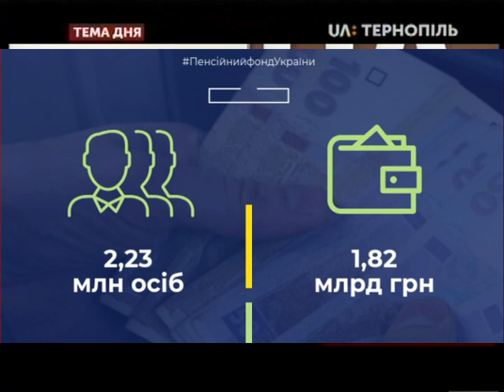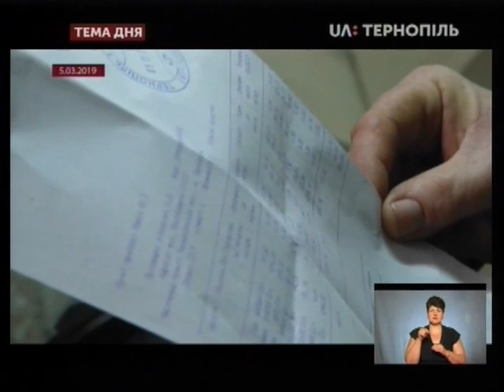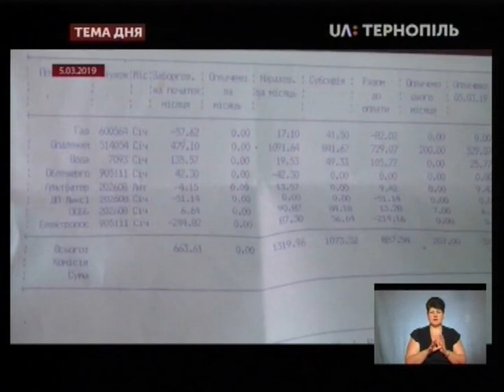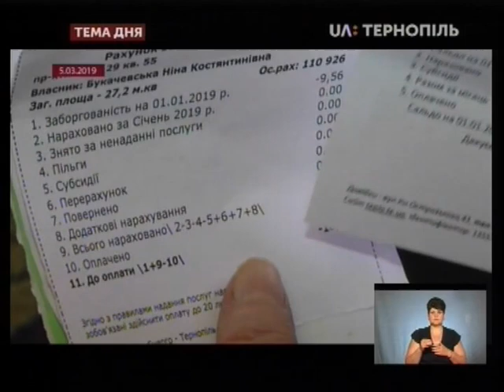Тема Дня - Субсидії перераховано на літній період